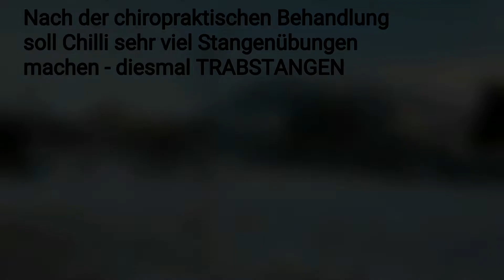AnKa's Pferde Vlog |Folge 16 | Chipsy lernt den spanischen Gruß | Besuch am Reitplatz | Springen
Anfang Februar bekamen wir nochmal Schnee und Traumwetter. Kathi hat Chipsy den spanisch Gruß gelernt. Chilli machte fleißig Bodenarbeit und auch Besuch war nochmal da.

Wir sind Anna & Kathi = AnKa's Pferde

Unser Abenteuer beginnt als totale Reitanfänger vor 3 1/2 Jahren, als wir uns den jungen Huzulenwallach Chilli gekauft haben.
Natürlich war es im Umgang mit den Pferden für uns nicht immer einfach, darum sind auch viele Anfängerfehler in den Videos zu sehn, aus denen wir schon viel gelernt haben. Aber auch Fehler und Probleme gehören dazu - das Leben ist kein  Ponyhof...
Wir sind noch lange keine Pferdeprofis, aber wir haben in der kurzen Zeit schon eine Menge von und mit unseren Pferden gelernt.
Besonders mit unserem Pony Chipsy, welche wir vor 2 Jahren zu uns geholt haben. Dieses Pony hat uns anfangs ziemlich ge - und auch überfordert - aber wir haben es geschafft, und aus Chipsy ist ein super - liebes Pony geworden.
Momentan betreuen wir unsere 2 Ponys und noch 2 Einstellpferde so gut und sparsam wie möglich in einer tollen Stallgemeinschaft.
Nachdem wir uns unseren eigenen Selbstversorger Offenstall gebaut haben, kannst du auch die täglichen Arbeiten bei uns am Stall sehen.
Denn Füttern und Ausmisten sind nur ein kleiner Teil von den Arbeiten rund ums Jahr bei einem Pferdestall.
Auch viele Tipps, Tutorials oder Up-cycling Ideen rund ums Pferd gibts immer wieder in den Videos.

. Stand der Infos: Herbst 2020